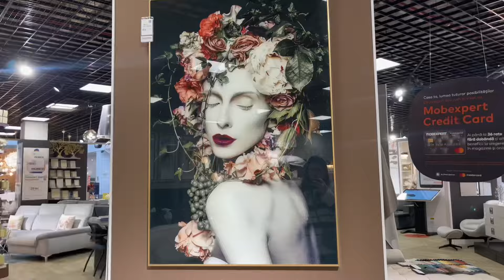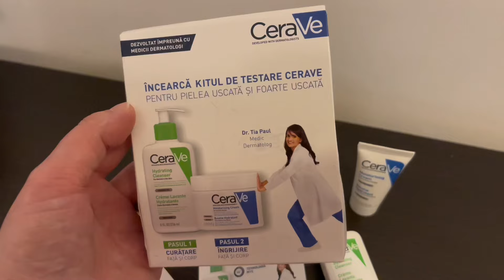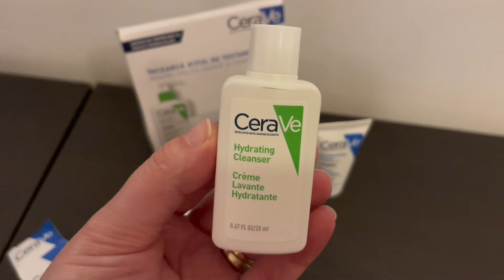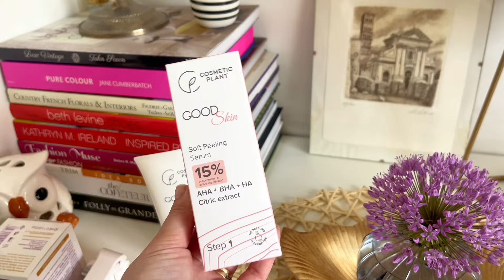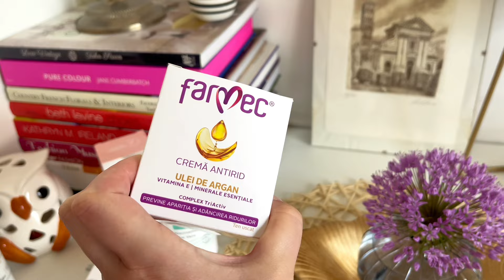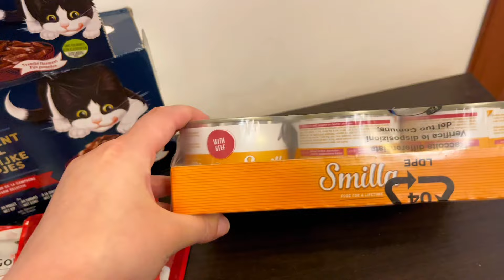🐰Vlog Easter 🐰🌸🐇 | Decor de Paste 🐰🕯️| Vopsim oua după metoda din străbuni 🪺🐰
Hristos a inviat, dragilor! Sper din suflet sa aveți parte de un Paste minunat! 🐰🐇🌸🐰a venit la toată lumea chiar și la 🐈‍⬛😅In alta ordine de idei, am făcut pentru prima data in viața mea oua de Paste vopsite după metodata din străbuni, in coji de ceapa rosie și zeama de suflecă. Au ieșit minunate!
Sa aveți un Paste minunat!🐰daly_vlog_video